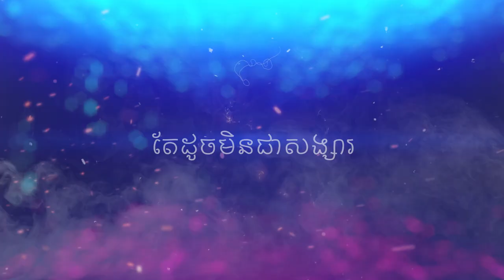DJz Vorn - Trov Chea Avey Neng Knea , ត្រូវជាអ្អីនឹងគ្នា remix 2020 ft Narith Ju Tiee & Vireak Sanny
DOUBLE V Official NOnstop
DJz Vorn - Trov Chea Avey Neng Knea , ត្រូវជាអ្អីនឹងគ្នា remix 2020
                     : Cha Vorn
                     : DOUBLE V
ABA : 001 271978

SEan Nonstop 2020
Sean Boss Nonstop 2020
Sean DOuble V nonstop 2020
High Nonstop Double V
Vorn REmix
DJz Vorn
DJ Sean